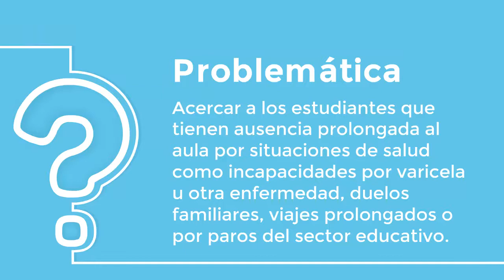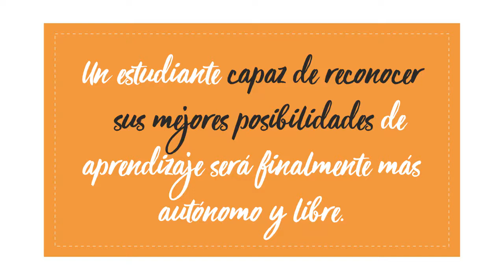Canal Carlos Mateus en YouTube - Colegio Francisco de Paula Santander (IED)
“Carlos Mateus en YouTube”, es el nombre que identifica la propuesta de evaluación que trasciende el espacio físico del aula de clase. Mediante el uso de un blog, los estudiantes, que por diversas circunstancias no reciben las clases presenciales, pueden hacerlo accediendo a la plataforma virtual preparada por el profesor a manera de aula virtual.